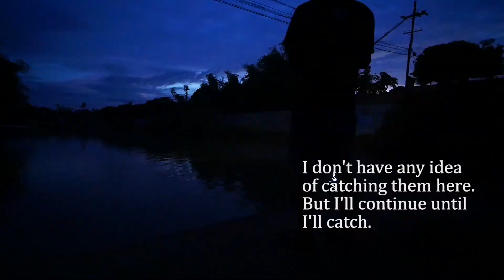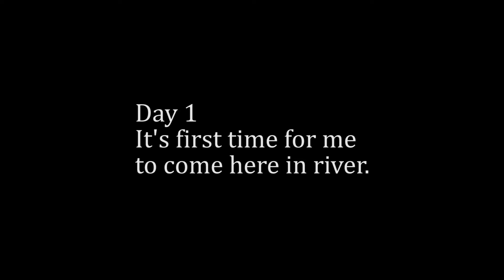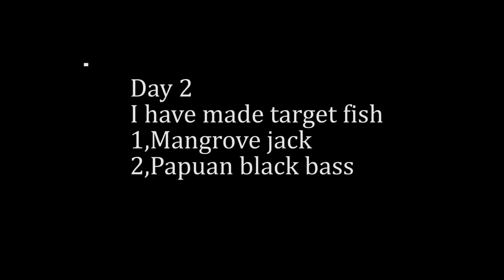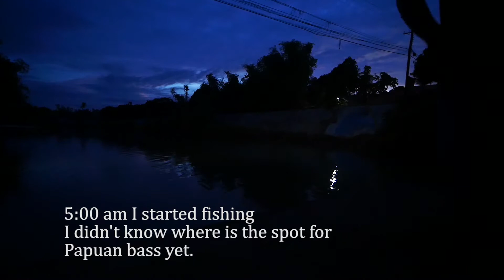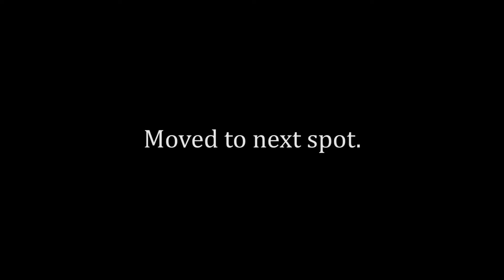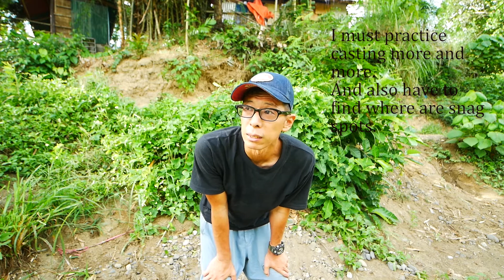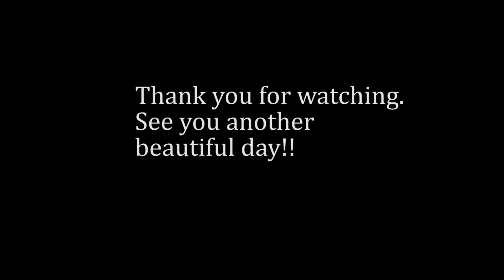Fishing vlog #10 Seeking huge Papuan black bass in Philippines.パプアンブラックバスがフィリピンで釣れるっていうんで釣ります！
One day,I have heard here one catch of Papuan black bass 7.5kg here in Negros Oriental Philippines.So I started fishing them.

I will change my tackles for black bass.
This tackle is for shore light jigging not for black bass.